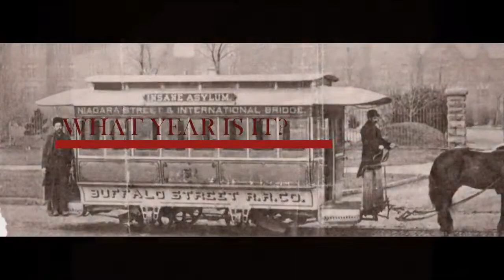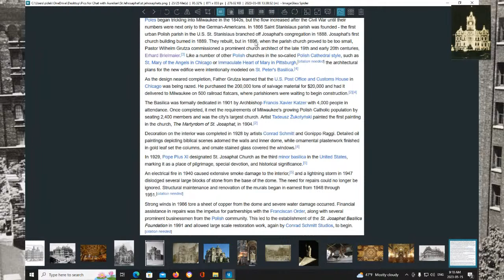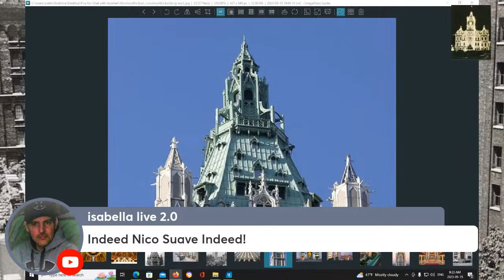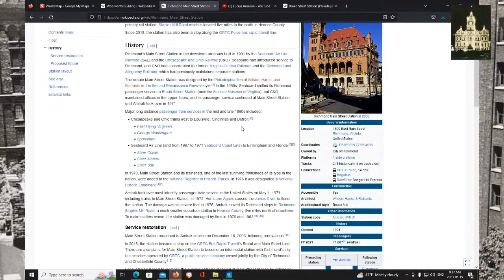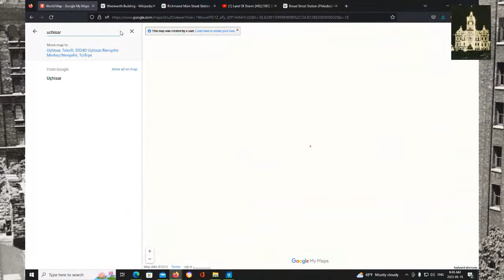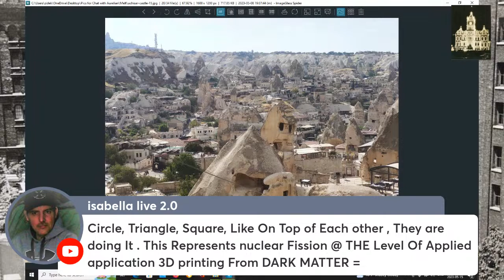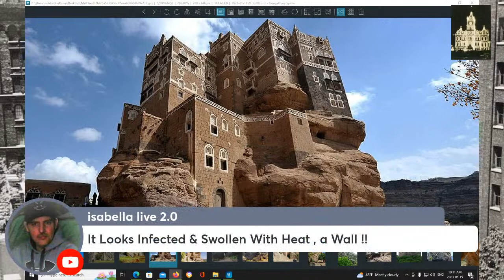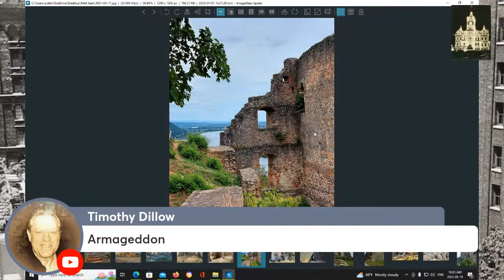A Live Exploration With Lucius Aurelian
We're going to try to divided this 90 minute conversation in half:

The first half will be a look around the North American continent at some spectacular old world structures that don't fit our inherited historical narrative.

In the second half we will look at the Uchisar Castle area of Cappadocia, Turkey, as evidence left behind of a major cataclysm.  We will expand this investigation into the cataclysm, exploring many different areas of the realm.